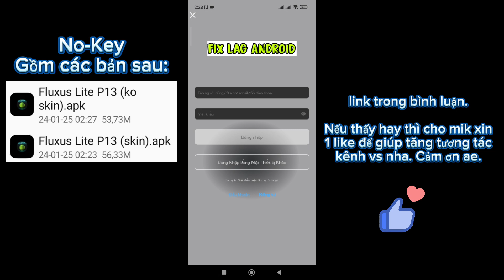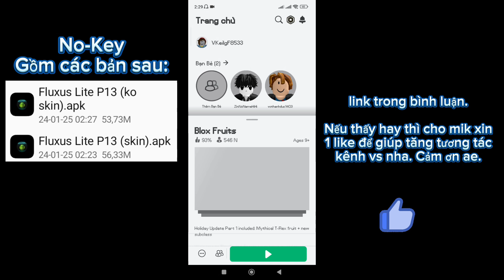Fix lag roblox/ apk Fluxus Lite P13 No-Key giảm lag, giảm hiệu ứng, mượt nhẹ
🆕Roblox Lite: Máy nào yếu chơi giật lag thì bắt buộc chơi bản ko nút ko skin để có trải nghiệm mượt mà nhất nha.
LINK CÁC BẢN FLUXUS LITE P13 NO-KEY TẠI Đ Y: LINK TẢI GHIM TRONG PHẦN BÌNH LUẬN
fixlagroblox
roblox
bloxfruit
robloxlite
Delta
Fluxus
Update 22
Update 21
Blox fruits
Blox piece